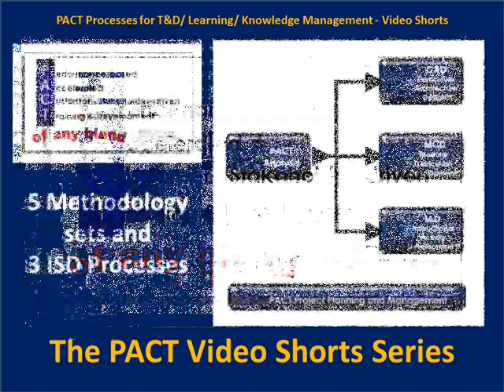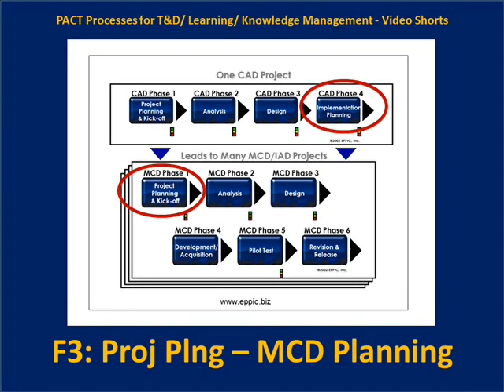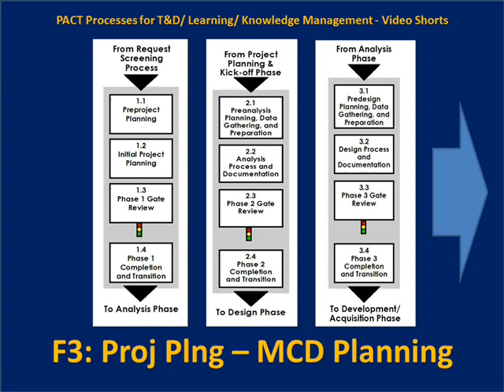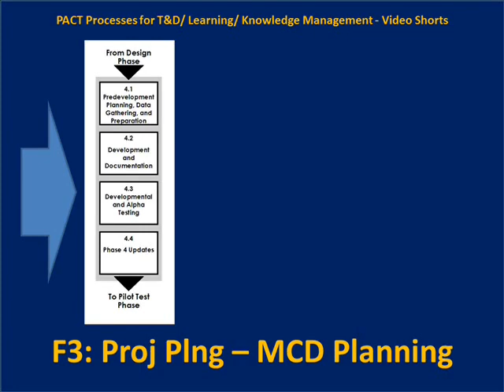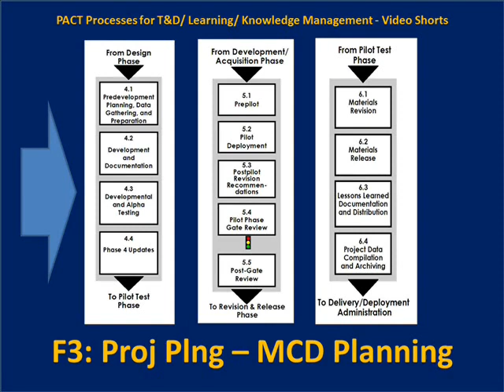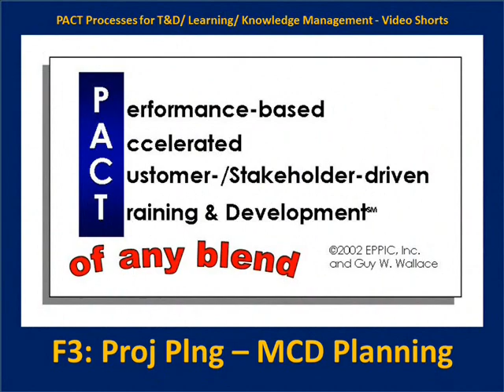F3 Project Planning for MCD